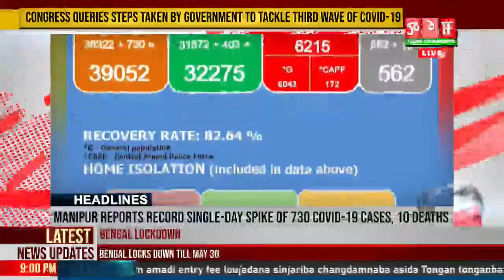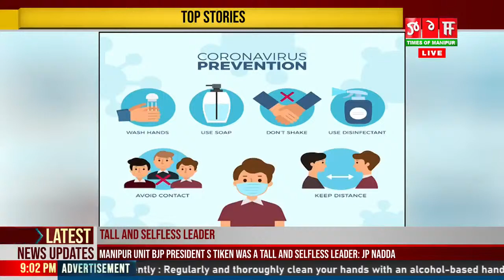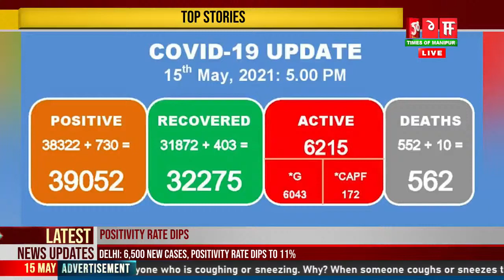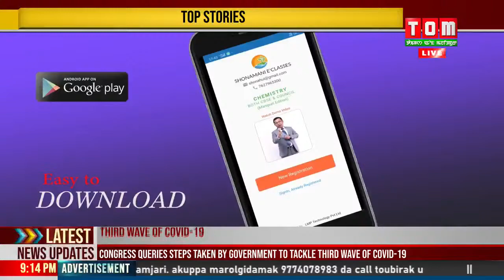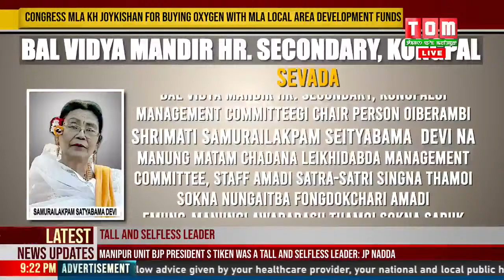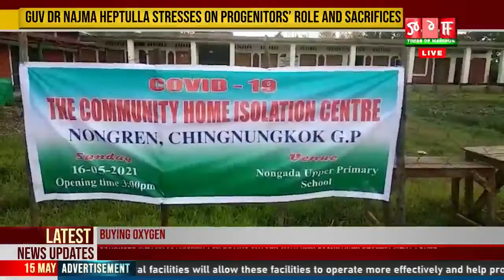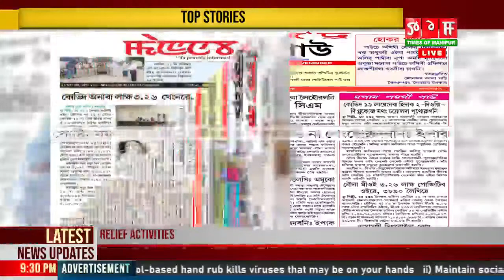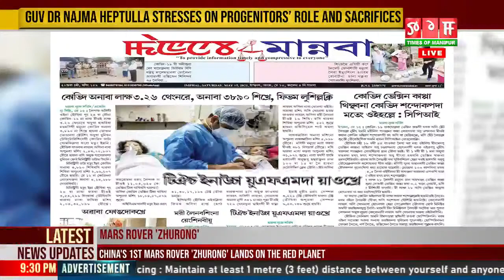LIVE | TOM TV 9:00 PM MANIPURI NEWS, 15TH MAY 2021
TOM TV 9:00 PM MANIPURI NEWS, 15TH MAY 2021